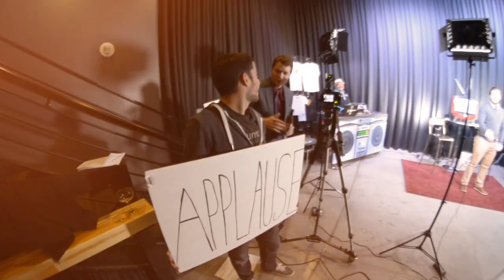Chris Cipollini - Poet - Downtown Podcast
Chris Cipollini - Poet